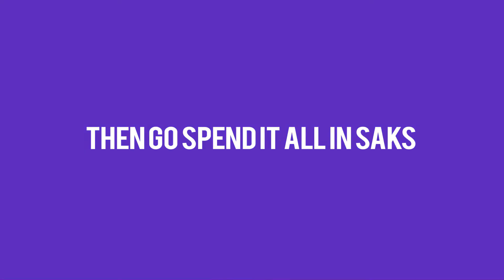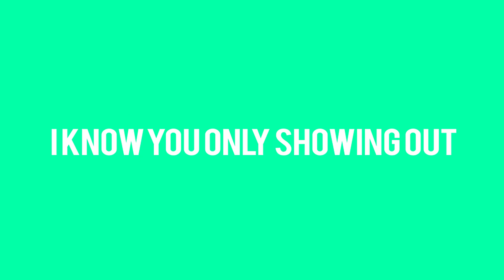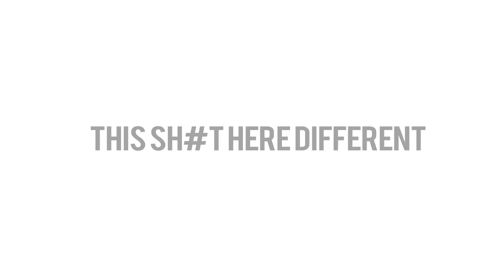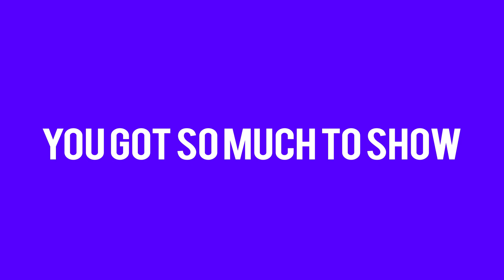Freaky Blvd X Usando End It X Do It (Remix)